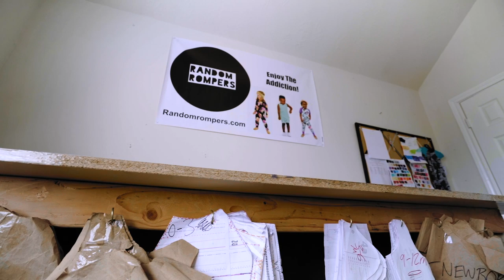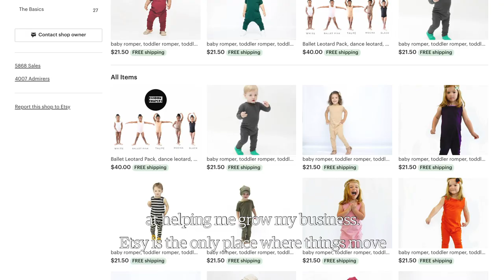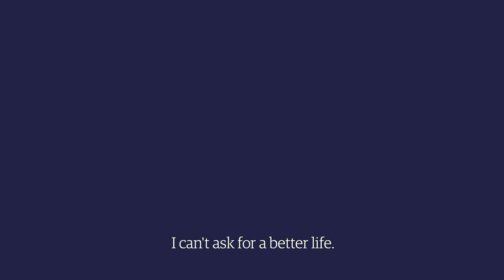Meet the Maker - Random Rompers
When Krystal Shaw needed to help support her family, she turned to what she knew best, fashion. Little did she know she would turn her passion for fashion into a thriving business. Learn more about the story behind her shop Random Rompers.